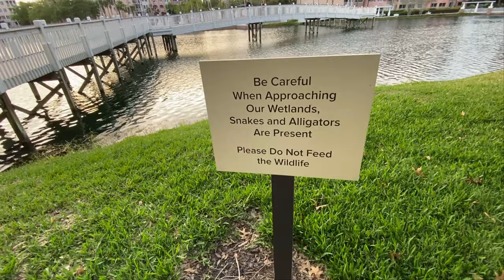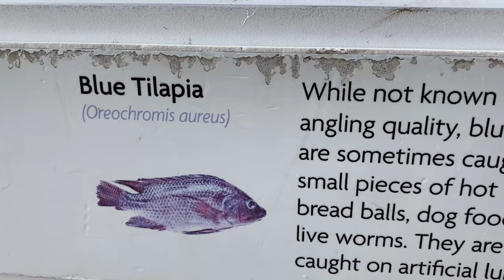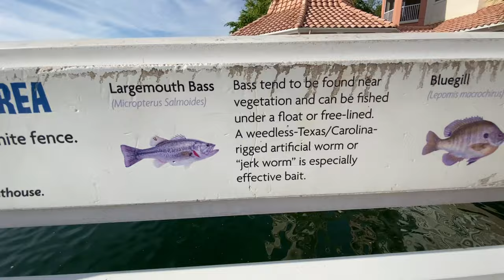How to Fish at the Marriott Grande Vista - HUGE BLUE TILAPIA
World record Bluegill or Monster Blue Tilapia in Florida at the Marriott Grande Vista?  Alice and Tommy T show you how to catch a Huge Tilapia that looks like a Huge Alien Bluegill!  After 3 days of fishing with local Orlando Florida fishing charters (captain Xavier and captain Austin), they decided to catch big bluegill and large mouth bass at the Florida Marriott vacation club pond!  Marriott Grande Vista Pond versus Orlando Bass Fishing Charters! The Ultimate YouTube Fishing Video by How To Have Fun Outdoors YouTube Channel!

The hotel pond was last stocked in 2018 with a few Bass and 15 Big Blue Tilapia! Based on the feedback from the hotel staff, we were not sure if the Blue Tilapia were still in the pond 3 years later. Despite poor reviews on the fishing in 2021, we decided to go after Big Florida Bass and we were successful! We did better, we caught a 24.5 inch Monster Tilapia and a few nice Largemouth Bass. If you love the fishinglife, nature, outdoors, wildlife and adventures, this may be one of the best YouTube bassfishing videos ever!

In addition, Alice provide some Italian language lessons and shows off her favorite Lures! Enjoy this amazing video from Florida in March!

Turn new experiences into lasting memories at Marriott's Grande Vista, a vacation ownership resort in Orlando, Florida. Explore popular attractions, including Walt Disney World®, Universal Orlando and SeaWorld®, before returning to our villa rentals for a relaxing afternoon at the on-site spa. Start your day with a few swings at the Grande Vista Golf Club or a lesson from the experts at Marriott Golf Academy.

Join Alice from Italy and Tommy T on How To Have Fun Outdoors! Our outdoor videos are all about work life balance and motivating YOU to get outside and have fun! You will even learn a little Italian one word at a time (a great way to learn a new language). You will also learn all about new outdoor activities, incredible outdoor adventures, amazing adventure travel locations, RV camping, great product reviews and much more! In addition, you can enjoy Vanlife as they travel around the country in their new 2021 Coachmen Beyond Class B RV Camper Van named "Discovery Bus"! You will also have fun on the new 2021 Tahoe 1950 Deck Boat named "Discovery".

CHANNEL PLAYLIST (Fishing, Camping, Amusement parks, Winter Activities, Summer Activities, RVing, Travel, and much more!)

In addition, If you love wildlife, we are the channel! Alice and Tommy T will provide you with great coverage of all kinds of Fresh Water and Salt Water Fish, Dolphins, Moose, Deer, Fox, Rabbits, Elk, Bald Eagles, Buffalo, Lemures, Manatees, Lions, Bengals, Crocodiles, Birds, Whales, Elephants, Big 5, Cheetah, and much more!

Also check out our product review videos on RV & camper van products, camping products, outerwear, fishing gear, hiking gear, boating products, and much more.

In addition, we will be sharing great videos on roller coasters and amusement parks like Disney, Bush Gardens, Cedar point, and many others.

Our goal is simple! Get outside! Ideas for work life balance!